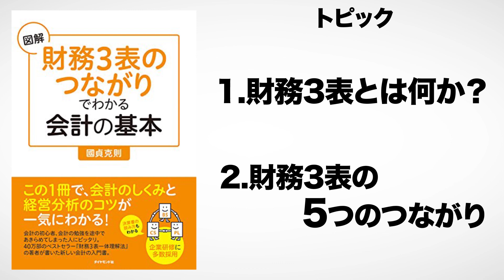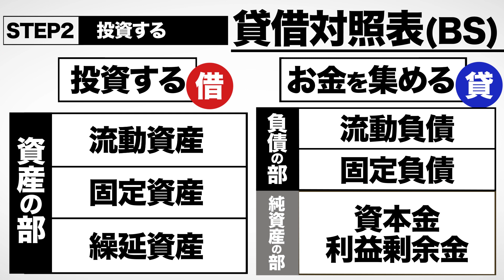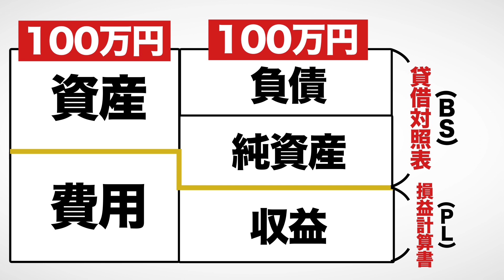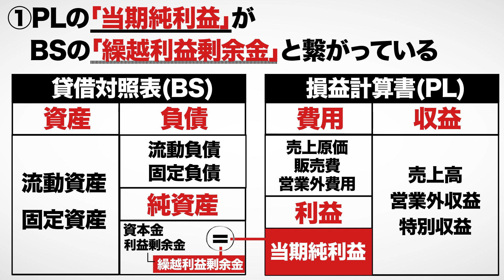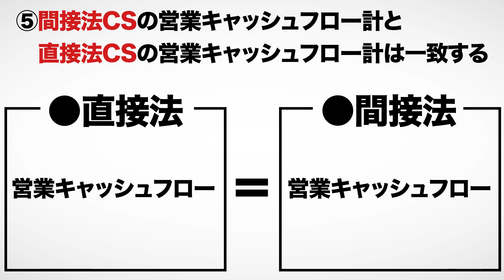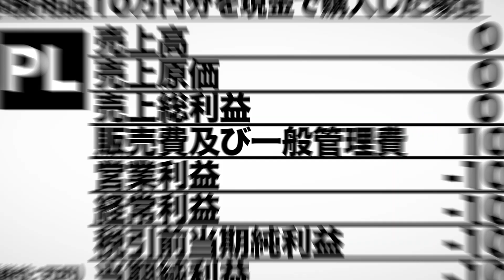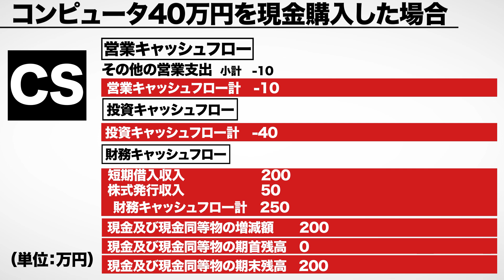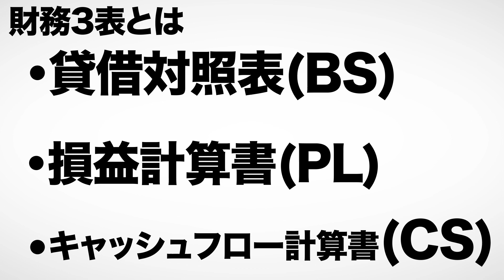【13分で解説】図解「財務3表のつながり」でわかる会計の基本（國貞 克則 / 著）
図解「財務3表のつながり」でわかる会計の基本（國貞 克則著 / ダイヤモンド社）

今回は國貞 克則さんの『図解「財務3表のつながり」でわかる会計の基本』を解説します。

初心者でも会計のしくみと経営分析のコツが一気に理解できる !
図解でわかりやすく財務３表を解説します。

0:00 オープニング
0:57 そもそも財務3表とは一体なに？
3:14 複式簿記とは？
3:55 200万円の売り上げがあった場合は？ 実際に図解で解説！
4:52 「財務3表のつながり」がわかれば会計の全体像が見える！
7:18 資本金50万円で会社を設立した場合、財務３表にはどう記帳するべきか？

すごい会計思考（金川顕教著 / ポプラ社 ）

⬛関連動画

【14分で解説】「数字」が読めると年収がアップするって本当ですか？（古屋悟司 / 著）

【11分で解説】フリーランスを代表して 申告と節税について教わってきました。 前編（きたみりゅうじ / 著）

【8分で解説】フリーランスを代表して 申告と節税について教わってきました。 後編（きたみりゅうじ / 著）

【14分で解説】お金のこと何もわからないままフリーランスになっちゃいましたが税金で損しない方法を教えてください!（大河内薫 、若林杏樹/ 著）

1. 商品が事前の記載説明と違っている場合
2. 商品の品質が著しく粗悪なもの
3. 不具合により購入された商品をダウンロードできない場合。